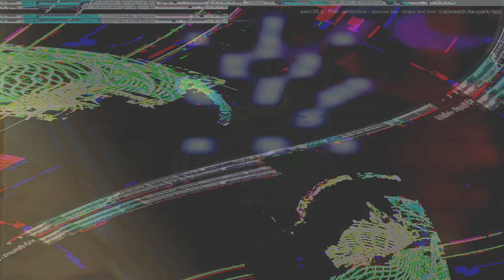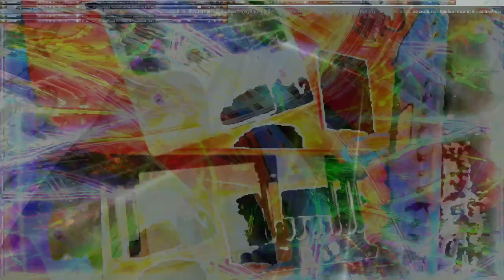Movie 24 11 19 23h11m15s series µπµ 5 videos 167 total - second 75 videos